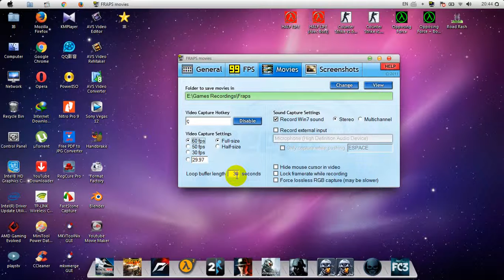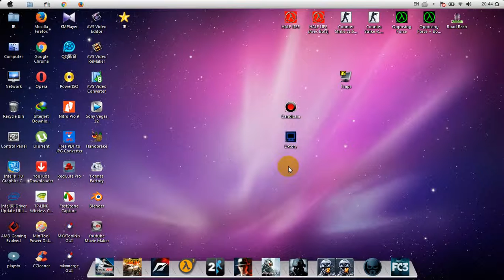How To Record Games Very Easy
How To Record Your Games even if you PC is rubbish you can record it using FRAPS which gives the best quality and the best FPS .